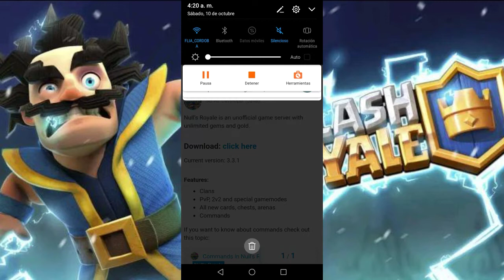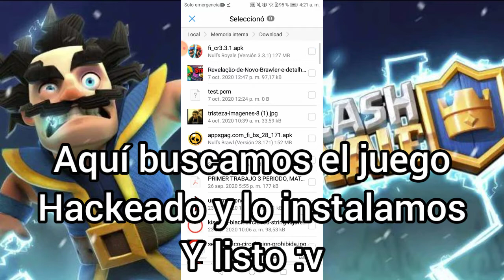CLASH ROYALE HACKEADO-SERVIDOR PRIVADO | EdierPlayXd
Mmm hola bienvenidos a mi canal :]

IMPORTANTE VER EL VIDEO HASTA EL FINAL!! :v